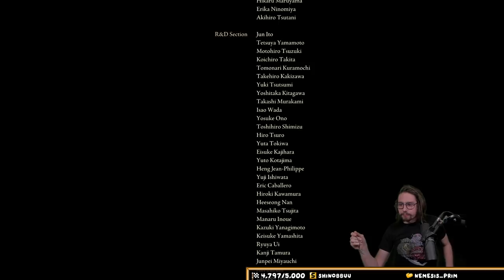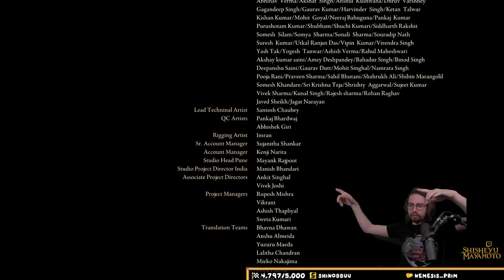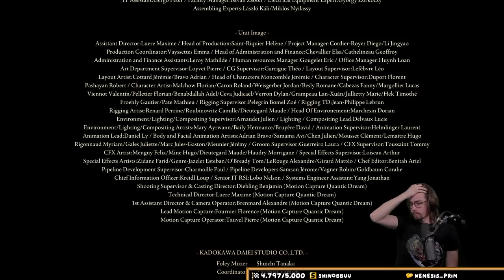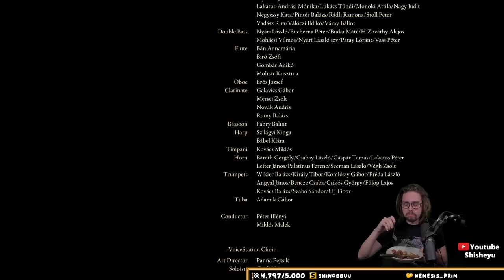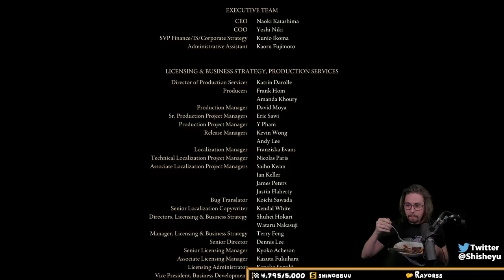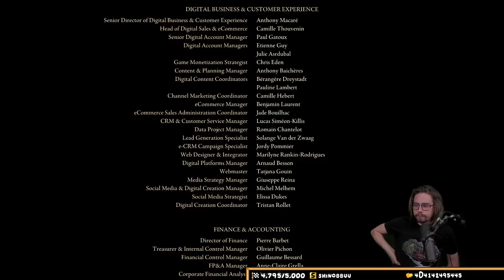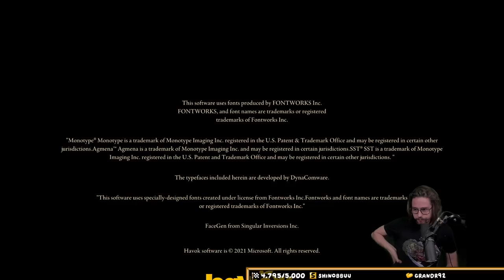GO FINIR - #11 Elden Ring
UPDATE NOUVEAU LIEN POUR LA CHAINE TWITCH :
Juste go finir le jeu et tuer tous les boss sans exception.